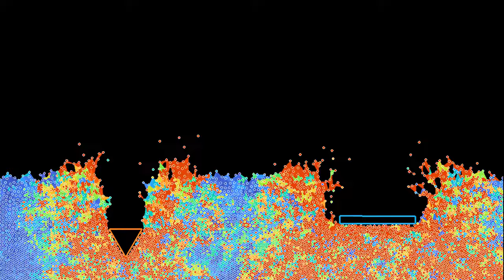Deep impact 6: Comparing a triangular and a rectangular obstacle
This new episode of the "deep impact" series compares the behaviors of a triangular and of a rectangular obstacle, when they are dropped on a Lennard-Jones fluid.
The simulation shows 4461 particles interacting via a Lennard-Jones potential, and subjected to viscous damping. There is no thermostat acting on them. The mass of the obstacles is equal to the mass of 750 particles. Gravity has been decreased by 50% compared to the previous simulations , while viscous friction on the particles has been decreased by 50%.
The simulation has two parts, showing the same evolution with two different color gradients:
Kinetic energy: 0:00
Direction of velocity: 1:02
In the first part, the color indicates the particles' kinetic energy: red particles move faster than blue ones. In the second part, the colors indicate the direction of the particles' velocity. White particles move mostly to the right, purple ones to the left, blue ones move upward and red ones downward. To make the motion of the particle fluid more visible, whenever three particles are close enough, the triangular region between them is colored like one of the particles picked at random.